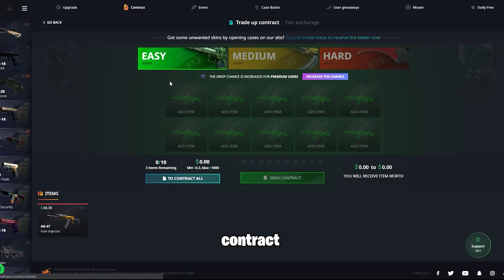XANTARES İÇİN MAJOR MÜ YOKSA ESL PRO LİG Mİ DAHA ÖNEMLİ AÇIKLIYOR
sitesinde "XANCSGO" kodu ile bedava 0.70$ bakiye ve %10 yatırım bonusu almayı unutmayın!